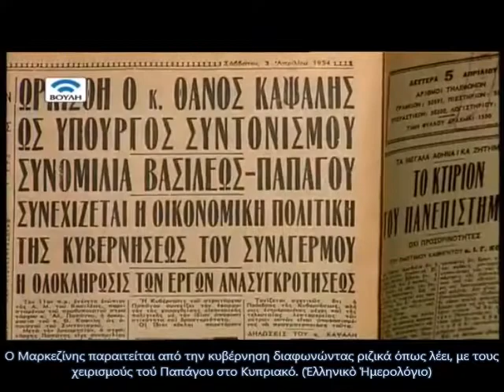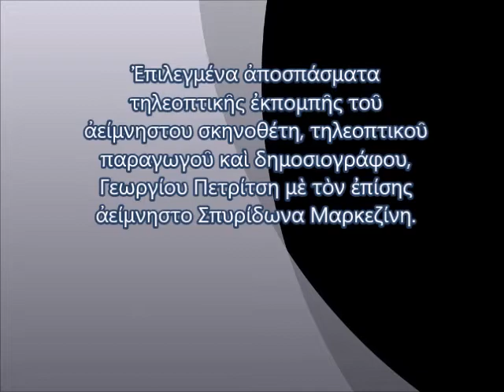Η ΠΑΡΑΙΤΗΣΗ ΤΟΥ Σ. ΜΑΡΚΕΖΙΝΗ ΚΑΙ ΟΙ ΕΚΒΙΑΣΜΟΙ ΤΗΣ ΑΓΓΛΙΑΣ ΓΙΑ ΤΗΝ ΚΥΠΡΟ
Ἡ αἰφνιδιαστικὴ παραίτηση τοῦ Σ. Μαρκεζίνη τῷ 1954, ὁ Παπάγος καὶ τὸ παρασκήνιο τοῦ Κυπριακοῦ

Ἐπιλεγμένα ἀποσπάσματα τηλεοπτικῆς ἐκπομπῆς τοῦ ἀείμνηστου σκηνοθέτη, τηλεοπτικοῦ παραγωγοῦ καὶ δημοσιογράφου, Γεωργίου Πετρίτση μὲ τὸν ἐπίσης ἀείμνηστο Σπυρίδωνα Μαρκεζίνη.

Ὁ Γιῶργος Πετρίτσης σκηνοθέτησε καὶ ὑπῆρξε παραγωγὸς ἑκατοντάδων (800 κ’ πλέον) ντοκιμαντέρ, δημοσιογραφικῆς ἔρευνας, ἐπιστημονικοῦ, κοινωνικοῦ, πολιτιστικοῦ καὶ ἱστορικοῦ περιεχομένου. Ἀπεβίωσε στὶς 10 Δεκεμβρίου 2015.

Ὁ Σπυρίδων Μαρκεζίνης ἦταν ἰκανὸς πολιτικός, νομικὸς καὶ ἱστορικός. Ἀπεβίωσε στὶς 4 Ἰανουαρίου 2000.

Τὸ ὀπτικοακουστικὸ δημιουργήθηκε μὲ τὸ πρόγραμμα Windows Movie Maker.